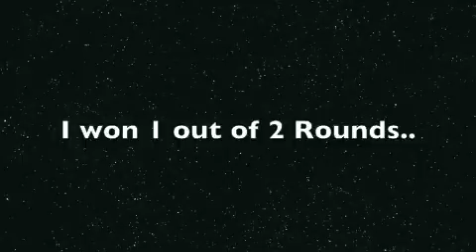Racerkid998 1v1 J-Man791, Rounds 1 And 2.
I wond 1 out of 2. watch round 3 :)